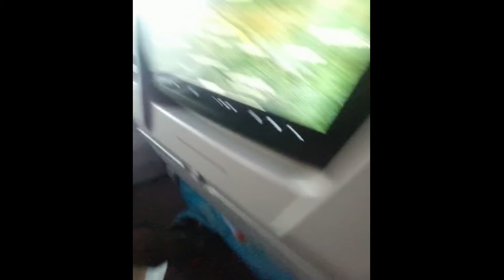LITTLE ALI ON SKY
Little ALI reviews books, countries, cities and flags.
Learn Geography facts, Fascinating Ways To Learn History.
    Story telling, play riddles, and puzzles for kids.
                   kids educational videos
     Interesting Contents for kids and Adults.